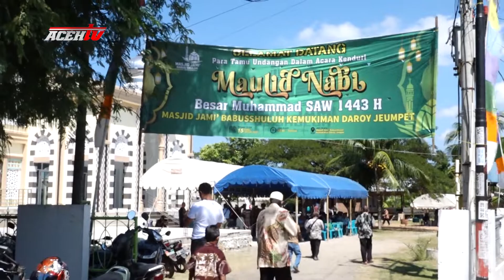MUKIM DAROY JEUMPET RAYAKAN MAULID NABI